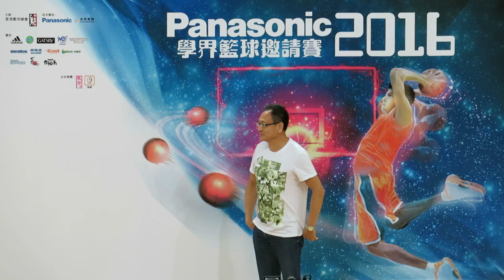Panasonic學界籃球邀請賽2016~女子MVP~徐穎榆(協恩)